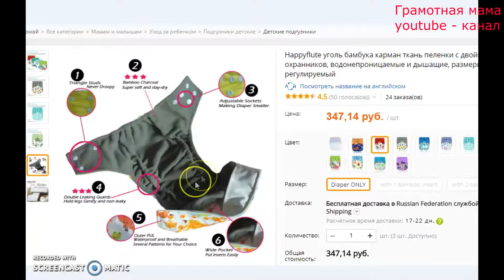Многоразовые подгузники. Обзор.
Многоразовые подгузники угольно бамбуковые отзыв.